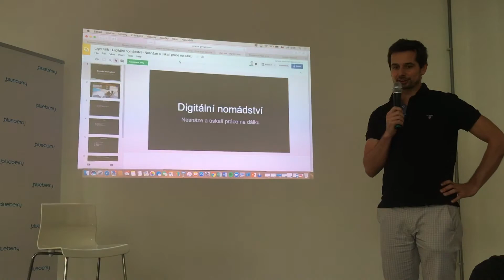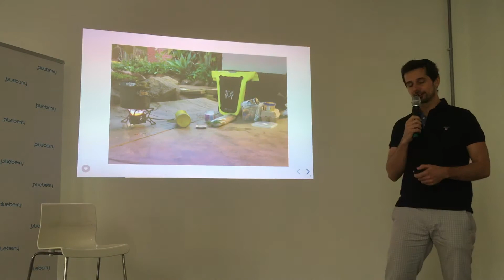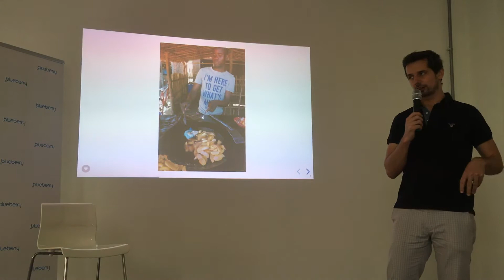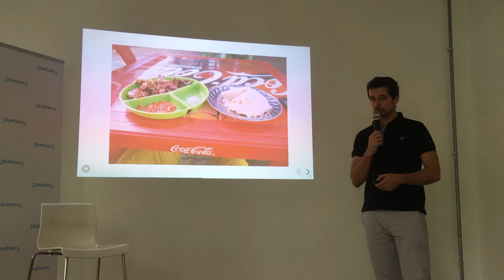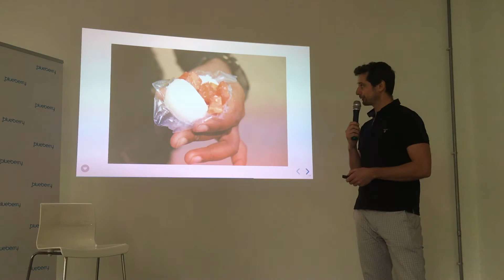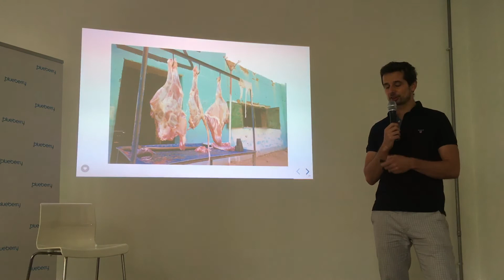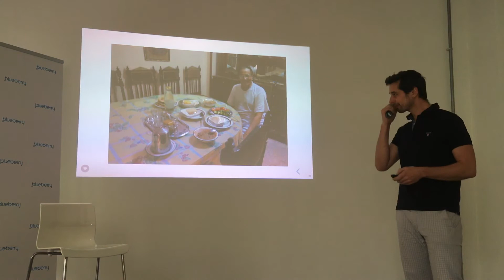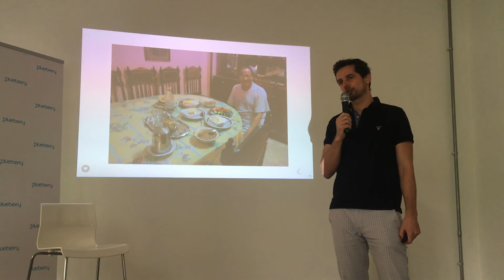Blueberry Dessert vol. 2 - Na cestě, Martin Magnusek alias Magič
Druhou sérii talků ze života „Na cestě" zahájil náš Magič. Nedávno se totiž vrátil z půlročního cestování po Africe na své proslulé čezetě.
Vykládal nám o možnostech a úrovni místní gastro turistiky, o tom jak jedl opice a nejlepší avokáda, i o jeho nové zkušenosti vaření špaget se solí :)